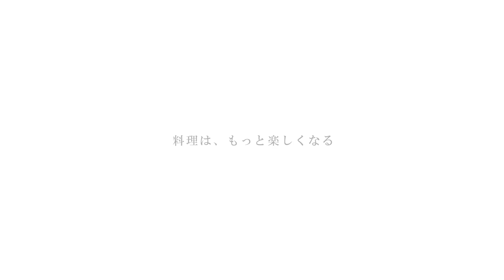包丁職人が作ったキャベツスライサー｜刃物産地、岐阜県関市の包丁づくりのノウハウを詰め込んだ切れ味抜群のスライサー Cabbage Slicer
千切りキャベツをもっと美味しく手軽に。店で食べるような『ふわっとした極薄千切りキャベツ』が手軽に作れます。

〇目指したのは従来の約半分のスライス厚
〇使い方は簡単。溝をボウルに引っ掛けて安定させ、スライサーの上に食材を乗せてスライスさせるだけ。
〇スライサーの刃は、モリブデンバナジウム鋼を採用
〇1/4サイズのキャベツに丁度いいサイズ感。スライス幅は約95mm
〇最後まで食材を無駄にせず、手で食材をつかむ形を再現できる新開発のフレキシブルホルダー

■サンクラフト公式ECショップ
「SUNCRAFT KITCHEN｜サンクラフトキッチン」

従来のキャベツスライサーを見直しスライス厚は従来の約半分を目指し、刃は業務用の包丁にも使われるモリブデンバナジウム鋼を採用しました。
1/4カットキャベツにちょうどいいサイズ感の本体、最後まで食材を無駄にせず手で食材をつかむ形を再現できる新開発のフレキシブルホルダー付きです。従来のスライサーに比べ、切れ味・サイズ感・安全性にこだわりました。
栄養豊富なキャベツをご家庭でも、より手軽に生食で楽しめます。キャベツはもちろん、玉ねぎやショウガなど様々な食材をスライスでき、料理の幅が広がります。

■岐阜県関市の刃物・キッチンツールメーカー「サンクラフト」